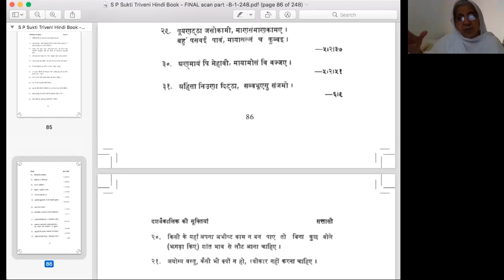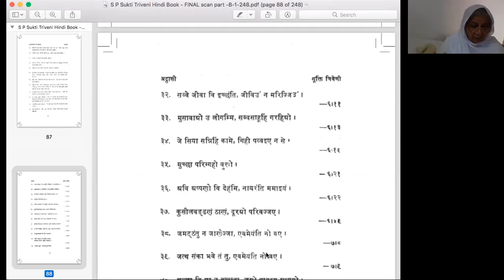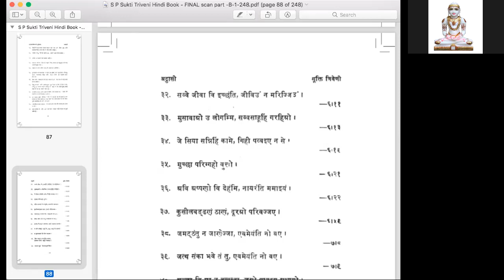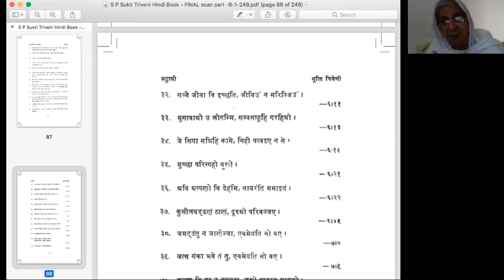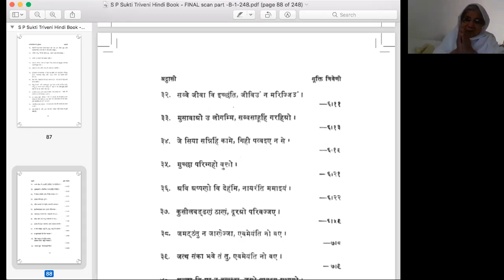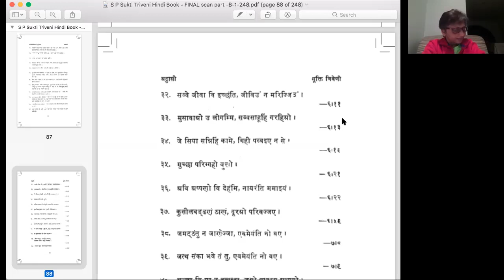Dashvaikalik Sutra Verses 29-37 Upadhyaya Yashaji Maharaj